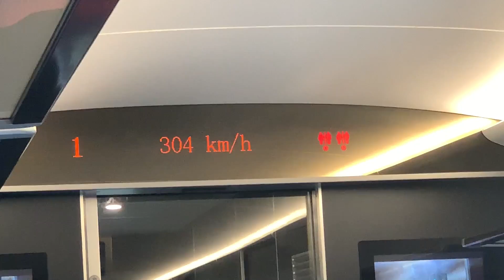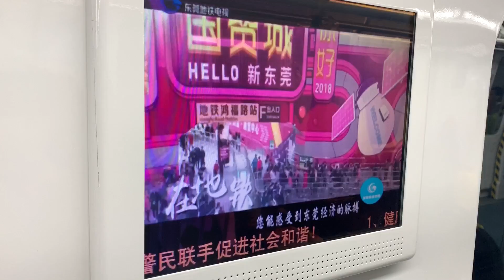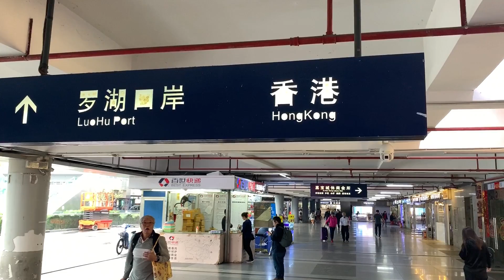Endless City | Prior Adventure #36 | Extreme Baby Jogging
In this Prior Adventure, we cross the world’s biggest city - so large it’s referred to as a megaregion. Weston and I ran from Guangzhou through Donguan and Shenzen to Hong Kong, crossing over 100 miles of crazy urban chaos home to over 100 million people.

Special thanks to the People Liberation Army, American chain hotels, and the men who add concrete ramps to every curb in China so that they ride their scooters on the sidewalk.

The Prior Adventures:

As an endurance athlete and fanatic traveler, I have always enjoyed journeys that challenged both body and mind. When kids arrived, everyone told me those days were over. But I have chosen to share a sense of wonder and curiosity for the world. So with a good map and a lot of diapers, we say goodbye to mom and set out to discover together.

Why should the adventure stop when the kids arrive?

Prior Adventures encourages parents to embrace adventure as their family grows, building stronger connections, an appreciation of the outdoors, and a the joy of accomplishing something great together.

for more details and other adventures.